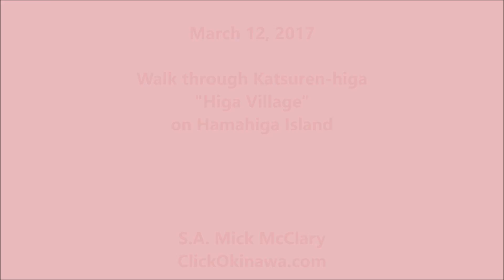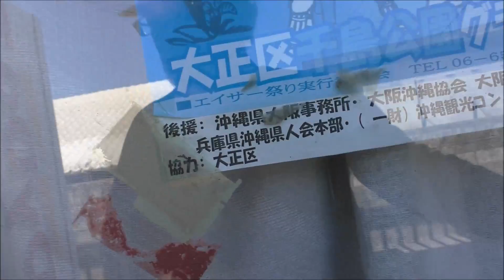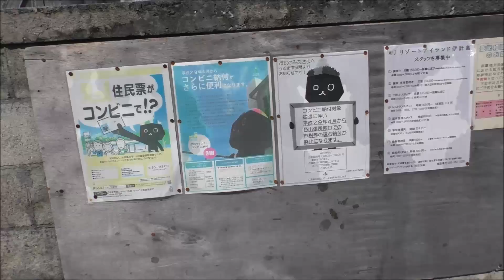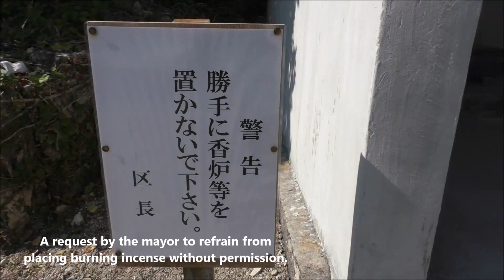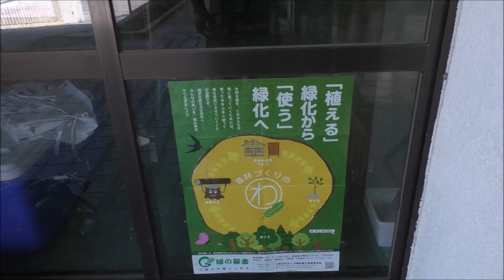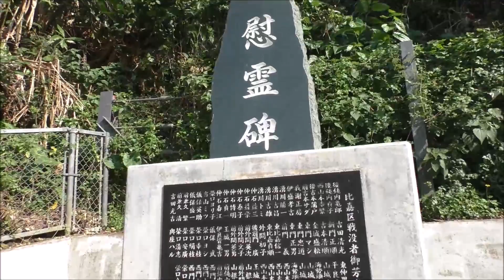Stroll through Katsuren higa Higa Village, Hamahiga Island, Okinawa March 12, 2017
(excerpt from the book)
... such a pleasure to walk on that sunny windy day among a community so foreign yet in many ways so familiar.  It’s difficult to describe the sense of carefree independence as I walked along, gazing at the many things that were so inspiring, so inviting, yet so distant because of my inability to really connect.  Even as I view again the images of that walk I feel a sense of sadness that I could be a part of it only as an observer instead of as an active participant in that entire low-key community experience ... As I approached her I smiled, greeted her, and told her how beautiful the blooms were.  I wanted so badly to connect, to communicate, to let her know that what she was doing is appreciated.  But I had run out of words of her language.  When she spoke with me I knew that she was telling me things about the blooms and the entire tree itself but couldn’t understand a lick of what she was saying ...